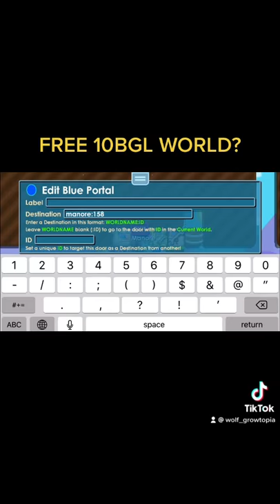Growtopia 10BGL+ World PUBLIC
Growtopia 10BGL world public selldoor!

growtopia free accounts
growtopia free gems
growtopia farmables
growtopia farm
growtopia forgot password
growtopia game
growtopia gem hack
growtopia growganoth
growtopia gems
growtopia gem generator
growtopia growid
growtopia guide
growtopia ghost jar
growtopia ghost charm
growtopia grass
growtopia hack apk
growtopia harvester
growtopia hamumu
growtopia hack account
growtopia house entrance
growtopia installer
growtopia items
growtopia item pricing
growtopia item database
growtopia jenuine
growtopia jetpack
growtopia jairrocket
growtopia jade block
growtopia jar
growtopia jeans
growtopia jellyfish
growtopia jigsaw wallpaper
growtopia jail door
growtopia jenuine real life
growtopia kareemxd
growtopia kerjigger
growtopia keytar growtopia katana growtopia kappa block
growtopia life goals
growtopia legendary items
growtopia lock bot
growtopia mods
growtopia mod apk
growtopia mod simulator
growtopia music simulator
growtopia mod items
growtopia music
growtopia mod simulator download
growtopia mass produce
growtopia mini you
growtopia memes
growtopia new update
growtopia noob
growtopia no face
growtopia nightmare devil wings
growtopia new items
growtopia nuked from orbit
growtopia names
growtopia new account
growtopia noob vs pro
growtopia news
growtopia online
growtopia octopus head
growtopia on pc
growtopia online hack
growtopia orange block
growtopia octopus hat
growtopia offline
growtopia password
growtopia pc
growtopia prices
growtopia pro
growtopia password hack
growtopia pro set
growtopia phone number
growtopia pixel art
growtopia pictures
growtopia quiz
growtopia qr code
growtopia quest
growtopia quotes
growtopia quitting
growtopia quest of honor
growtopia questions
growtopia qr code block
growtopia quest for the ring
growtopia register
growtopia report growtopia renderworld growtopia rarity growtopia ripper wings growtopia robotic lock
growtopia rings
growtopia rainbow wings
growtopia surgery
growtopia support
growtopia surgery guide
growtopia sign up
growtopia sets
growtopia super supporter
growtopia song
growtopia splicing
growtopia speed hack
growtopia scam fail
growtopia twitter
growtopia telephone
growtopia telephone numbers
growtopia tools full version apk
growtopia tapjoy
growtopia tools ios
growtopia thingamajig
growtopia tools pc
growtopia tips
growtopia update
growtopia unblocked
growtopia unban
growtopia update song
growtopia unlimited gems
growtopia unicorn
growtopia unlimited gems apk
growtopia update 2016
growtopia unicorn jumper
growtopia unicorn horn
growtopia vampire cape
growtopia videos
growtopia vip entrance
growtopia vending machine
growtopia valentine
growtopia votw
growtopia venus
growtopia vending machine world
growtopia vange growtopia venus id growtopia wallpaper growtopia wings growtopia world planner growtopia world growtopia wicker10
growtopia window
growtopia wl
growtopia xenonite
growtopia xenonite price
growtopia xenonite crystal price
growtopia xp
growtopia xp calculator
growtopia xmod
growtopia x ray specs
growtopia youtube
growtopia yellow block
growtopia yellow hair dye growtopia yeonnalligi growtopia yellow dye growtopia yellow diamond growtopia youtubers in real life growtopia yro growtopia zeus bolt growtopia zachcotton growtopia zeus bolt price hard gt pwit gt ITSROB lehnwa neffy wicker10 benbarrage geomi hambles Fruizi ban prank OBUNAGA Glitch Moonet Wolf Growtopia